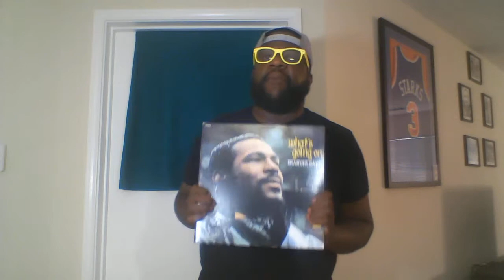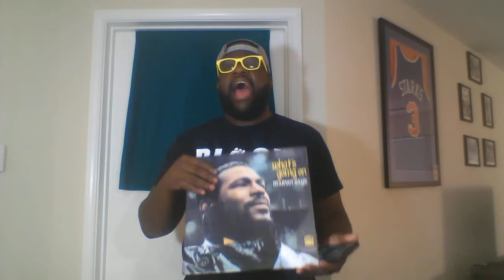Marvin Gaye's "What's Going On" turns 50!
This album is one of my top 5 albums of all time and I had to do a little tribute. HOPE YOU ENJOY!